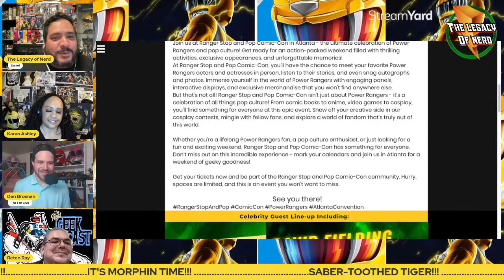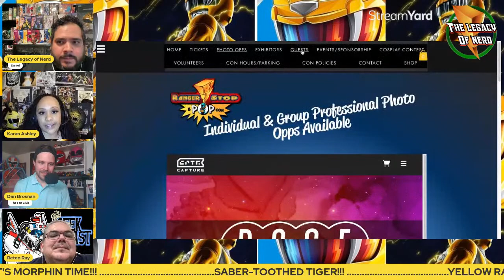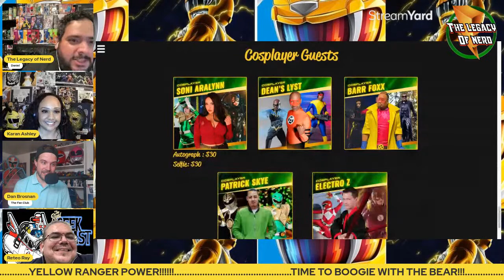Live Interview with Karan Ashley | Mighty Morphin Power Rangers, Once & Always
Check out me, the Countdown City Geeks, & The Fan Club as we chat with Karan Ashley about Mighty Morphin Power Rangers, The Movie, and Once & Always!